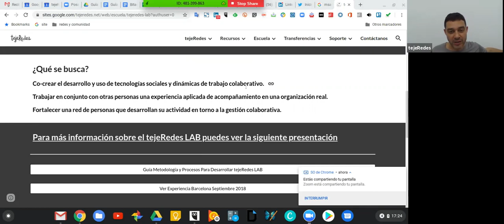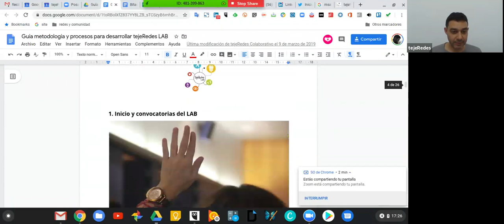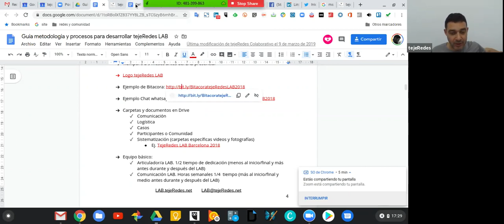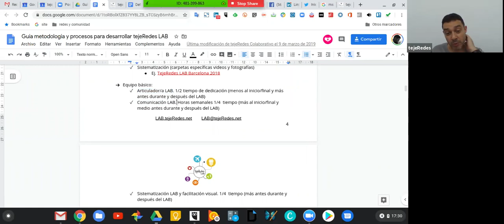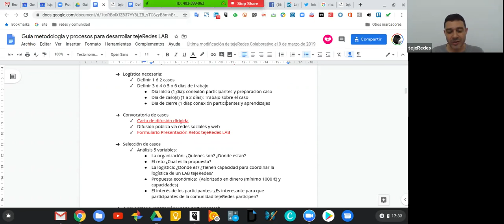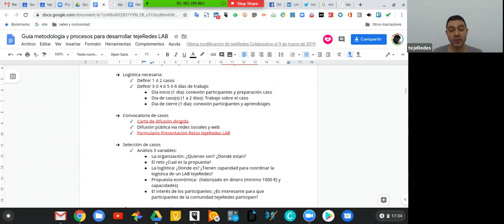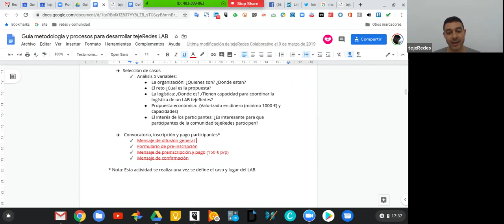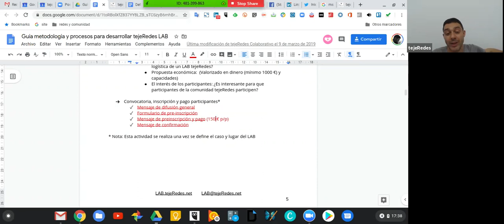Reunión organziación tejeRedes LAB 3 marzo 2020